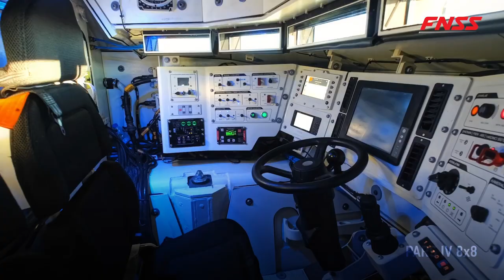PARS IV 8x8 NEW GENERATION WHEELED ARMOURED VEHICLE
The PARS IV 8x8 New Generation Wheeled Armoured Vehicle (NGWAV) was designed and produced with FNSS’ equity, considering the technical features that have evolved according to future requirements and the demands from armies worldwide. The vehicle combines user ergonomics with protection and high mobility.

The PARS IV 8x8 NG-WAV has been renewed in order to adapt to different combat environments, and has been updated to accommodate constantly developing technologies and to offer its users tactical advantages on the battlefield. The vehicle is developed to adapt to today and future hybrid warfare conditions that bring together symmetric and asymmetric threats.